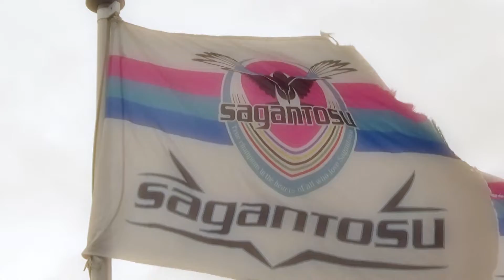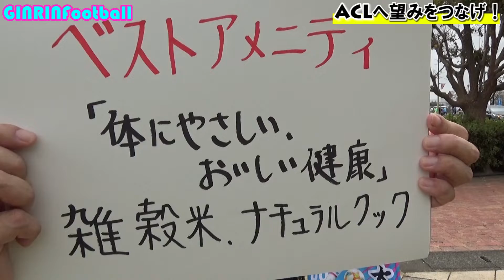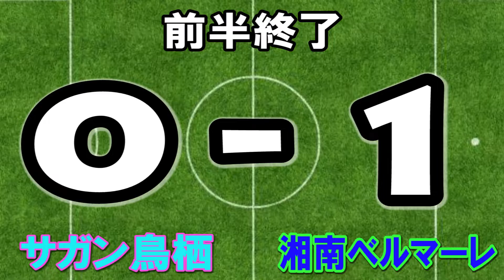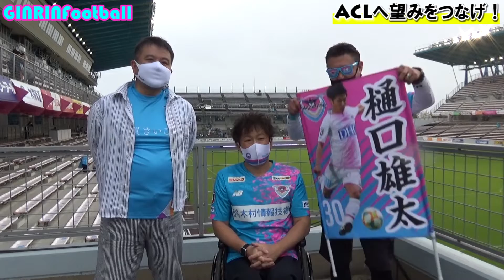【サガン鳥栖】ACLへ望みをつなげ！VS湘南ベルマーレ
イガキンの釣りチャンネル✨
応援していただけると嬉しいです🙏